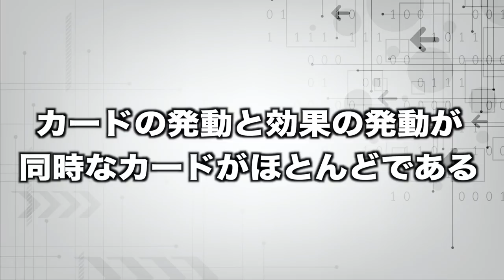【遊戯王のルール2限目】カードの発動と効果の発動は全然違う!!【遊戯王デュエルリンクス 実況番外編】【Yu-Gi-Oh! Duel Links】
遊戯王のルール2限目
今回のテーマはちょっとわかりにくいアレ
「カードの発動」と「効果の発動」
この2つ似ているようで全然違うんです
あなたはこの2つちゃんと理解してますか？

✅遊戯王はじめる方のために「遊戯王のルール講座」

🌵.Discordって何？

　sekia大佐
　ナオ。大佐
　sakayan41大佐
　六花大佐
　YH大佐
　あさひマン大佐
　koyajimatooru大佐
　ks大佐

【自己紹介】